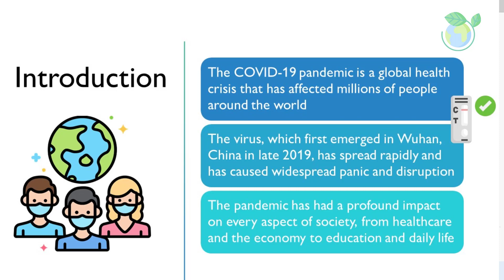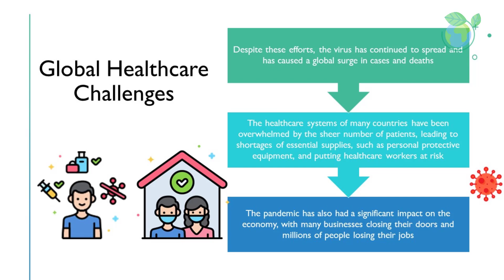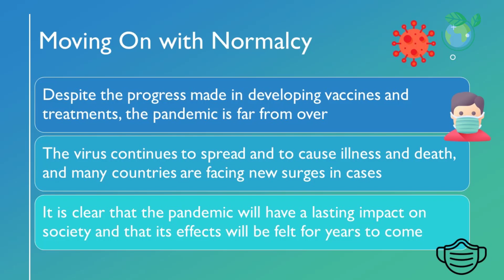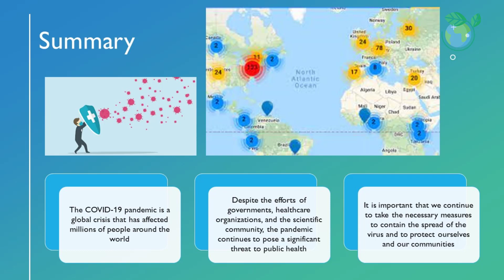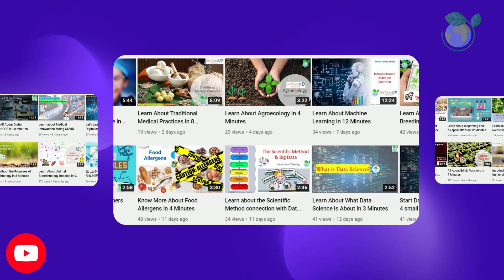COVID Pandemic: A Journey of The Century Explained (5 Minutes Microlearning)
Dr BioTech Whisperer introduces the concept of COVID Pandemic: A Journey of The Century. Learn about this in 5 minutes within this video. Thank you for your support.